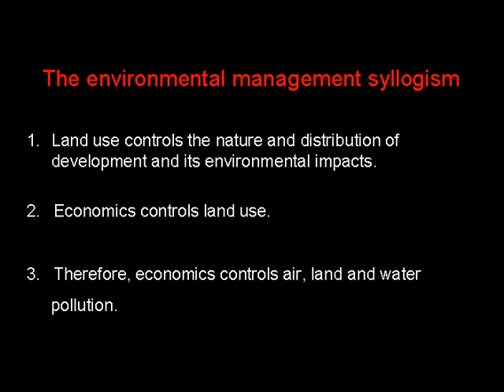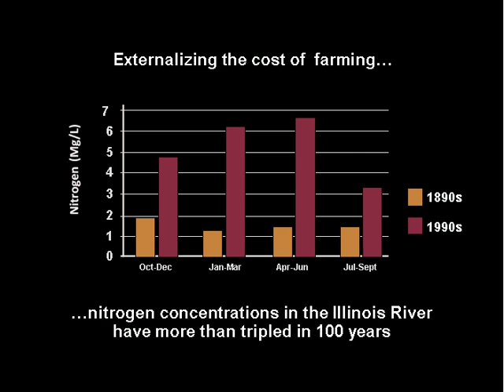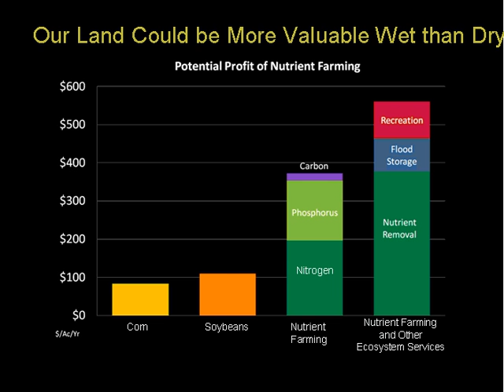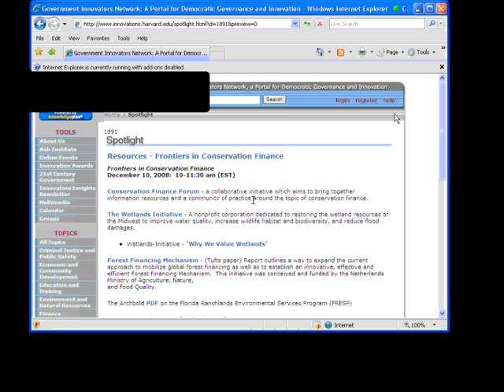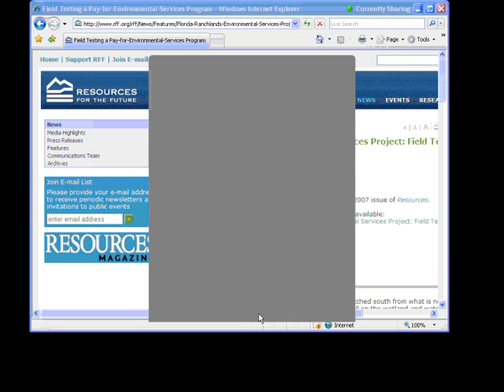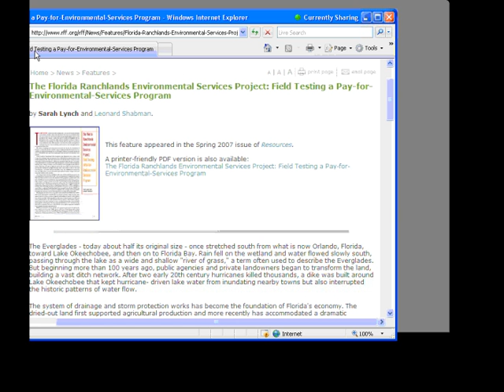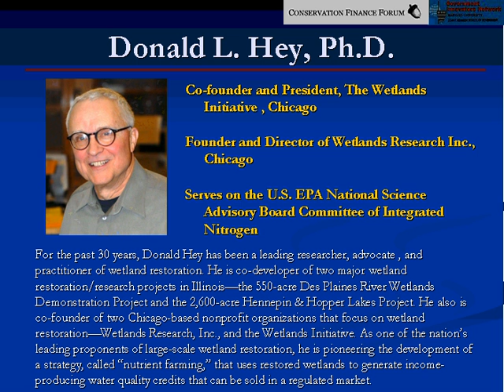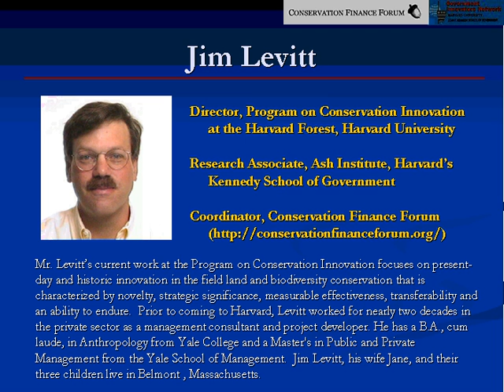Frontiers of Conservation Finance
This free, online event was held on December 10, 2008, and was convened by the Ash Center's Government Innovators Network. Visit the Government Innovators Network to view the slide presentations related to this event, for information on future webinars, and to explore innovations in government

Event description: This discussion was moderated by Jim Levitt, Director of the Program on Conservation Innovation at the Harvard Forest, Harvard University, and features two experts, Dr. Donald Hey and Dr. Bill Moomaw, who have both pioneered new approaches to ecosystems services and conservation finance.

This event was cosponsored by the Conservation Finance Forum.